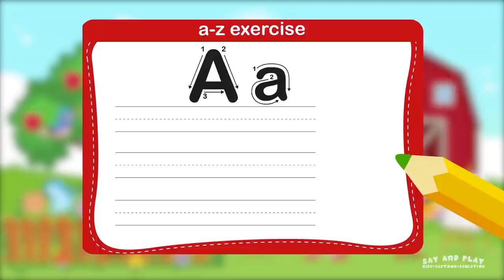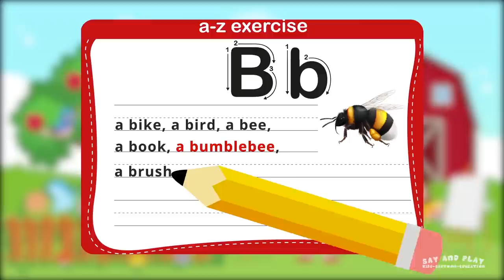HOMESCHOOLING CARTOON FOR KIDS 📘Alphabet | How to write | ABC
*** DISCRIPTION

🎼 00:30 Let's sing a song about ABC letters!
📝 01:39 Let's write the letter A!
🎮 02:20 Let's play a cool game!
🎼 03:30 Let's sing a song about the Angry Alligator!
⚡️04:15 What does the word angry mean?
📝 04:28 Let's write the letter B!
🖍 05:01Let's learn letter B vocabulary words!
📝 05:18 Let's write the letter C!
🖍 05:25 Let's learn letter C vocabulary words!
🎼 05:45 Let's play an animal songs game!
🧩 06:45 Let's play a puzzle game!
🔍07:07 Let's play a silhouette game!

🤗 Thanks for checking out the
"🔆 📘HOMESCHOOLING CARTOON FOR KIDS 📘Alphabet | 🄰 🄱 🄲 | How to write | ABC  by SAY and PLAY.

                                                             🎤 SAY and 🎮PLAY
                                                   HOMESCHOOLING CARTOON FOR KIDS

HOMESCHOOLING CARTOON FOR KIDS , ДИСТАНЦИОННОЕ ОБУЧЕНИЕ, ОНЛАЙН ШКОЛА